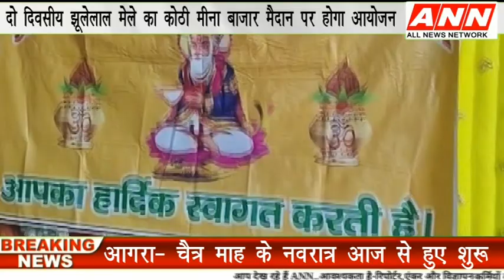AGRA NEWS-चेटीचण्ड महोत्सव के तहत लगने वाले मेले को लेकर निकाली जा रही है शहर में आमंत्रण रथयात्रा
ANN सबसे पहले आप तक पहुंचायेगा आर्थिक,सामाजिक,राजनितिक,सांस्कृतिक ,अपराध,खेलकूद,बॉलीवुड से जुडी हर छोटी बड़ी खबर.. अगर आपके आसपास कोई भी घटना या किसी भी प्रकार की ख़बर है तो भेजिए हमें और हमसे जुड़ने के लिए मोबाइल नंबर 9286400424 पर संपर्क करें।agranews